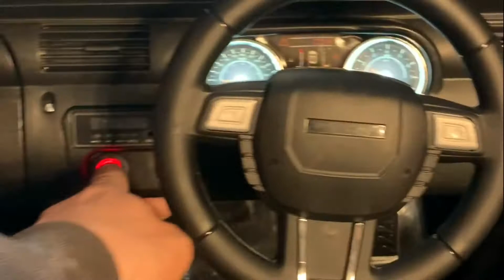Lavin’s Empire Trailer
Mom’s favorite movie+ Dads music choice+ Lavin’s jeep reveal= something special